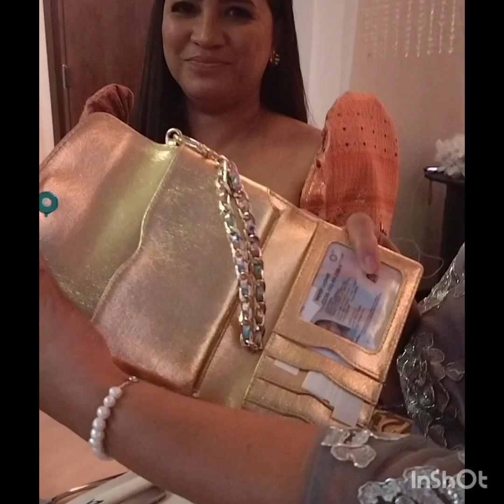of a fashion the Fashionista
Today I am going to motivate myself and push through sadness by going back to my passion that I love to create the colors and Elegance of a Filipina dress.The unforgettable fashion In the world like paris .Enjoy watching